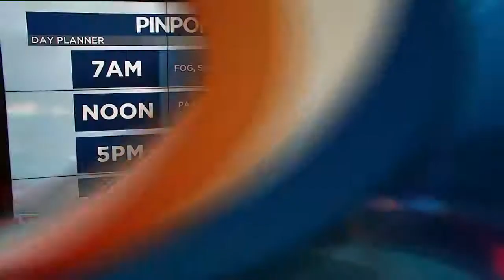5/15/18 - MA - AM